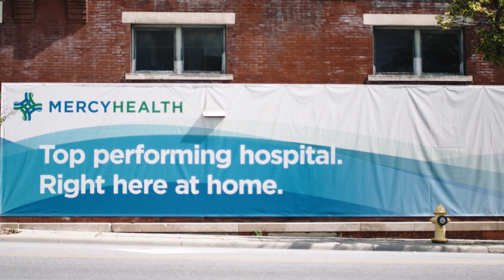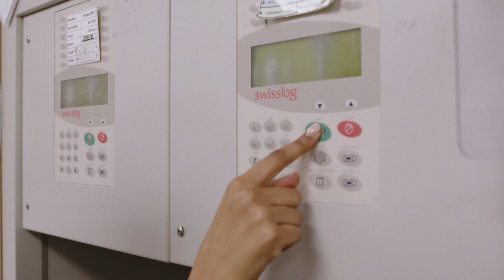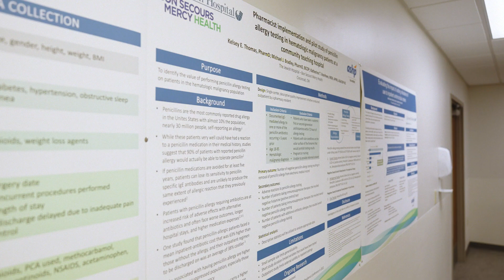Bon Secours Mercy Health - Pharmacy Residency Program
The mission of the Bon Secours Mercy Health PGY1 residency is to help new pharmacists gain confidence and competence in the health system setting. Specifically, residents receive training and develop competence in acute and ambulatory patient care; medication safety; drug-use policy development; leadership and management; advancement of practice and improvement of patient care; management of medical emergencies; and teaching, education and dissemination of knowledge.

These skills are acquired via learning experiences, projects, and staffing requirements throughout the year.

At Bon Secours Mercy Health, our pharmacy preceptors are committed to providing an exceptional training experience for our residents. Upon graduation, residents are self-directed learners possessing clinical expertise and leadership skills with the ability to practice in diverse practice environments.